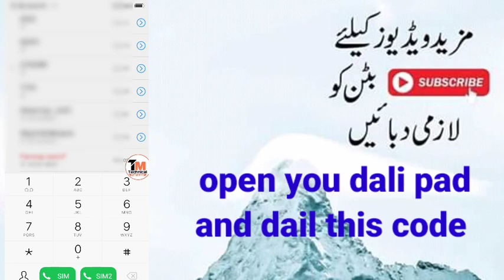Jazz free 5GB Free Eid gift 2020 I jazz free internet code 2020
Hello friends today day i will show you